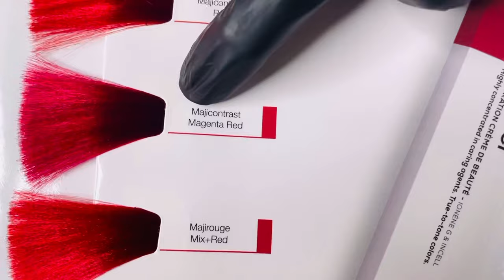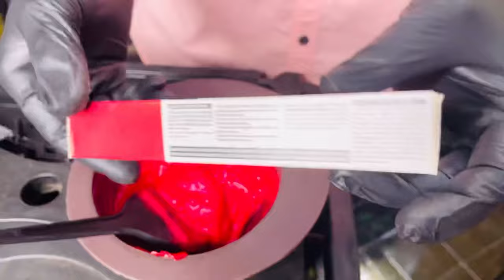Magenta Red Hair Color Loreal कैसे करे / full colour tutorial in Hindi / step by step full practical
👇 Hair Growth Oil 👇

Indulekha Neemraj Anti Dandruff Hair Oil  👇

Indulekha Bhringa Hair Oil 👇

Seven Skies Onion Hair Growth Oil 👇

Kesh King Ayurvedic Anti Hairfall Hair Oil 👇

Patanjali Kesh Kanti Oil 👇

Himalaya Herbals Anti Dandruff Hair Oil 👇

👇Shampoo and conditioner👇

WOW Anti Dandruff No Parabens & Sulphate Shampoo 👇

Beardo Hair Fall Control Shampoo for Men 👇

WOW Skin Science Red Onion Black Seed Oil Shampoo & Conditioner 👇

TRESemme Keratin Smooth Shampoo 👇

L'Oreal Professionnel XTenso Care Pro-Keratin + Incell Hair Straightening 👇

L'Oreal Professionnel X-Tenso Care Straight Masque 👇

👇 Hair Serum 👇

UrbanGabru Hair Serum for Men & Women - Heat Protectant👇

Streax Pro Hair Serum Vita Gloss👇

Beardo Hair Serum With Argan Oil👇

👇 Hair wax 👇

Beardo Strong Hold Hair Wax👇

Ustraa by Happily Unmarried Hair Wax👇

UrbanGabru Hair Wax : Zero to Infinity- Strong Hold | Volume | Hair Style 👇

👇 Face wash 👇

NIVEA Men Face Wash, All-In-One, 10x Vitamin C👇

Garnier Men Oil Clear Clay D-Tox Deep Cleansing Icy Face Wash👇

Himalaya MEN Intense Oil Clear Lemon Face Wash👇

👇 After Shave Lotion 👇

Nivea Men Deep Impact Comfort After Shave Lotion👇

Old Spice After Shave Lotion Atomiser👇

Denim After Shave👇

  👇 RAZOR HAIR SALON 👇

Pearl Shaving Double Edge Safety Razor👇

Ekan Razor Stainless Steel Straight Edge Folding Beard Shaving Razor 👇

Professional Barber Straight Edge Razor Safety 👇

👇 Hair cutting Scissors 👇

Fllik Hair Cutting Scissors Professional 👇

Wahl ITALIAN Series Apprentice 5.5” Hair Cutting Scissors👇

👇 Hair Cutting Trimmer 👇

Wahl India Professional Magic Clip Clipper 👇

Wahl 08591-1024 Wahl Designer Cordless & Corded Clipper👇

Wahl 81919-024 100 Year Anniversary Clipper (Silver)👇

Wahl 5-Star Series Professional Detailer 5-inches 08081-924 👇

Andis Cordless Envy Li Nation Adjustable Blade Clipper 73045👇

Andis Uspro Fade Coded Barber Pole Hair Clipper👇

Andis Professional T-Outliner Beard/Hair Trimmer with T-Blade Gray Model👇

Andis D-8 Slimline Pro Cordless Grooming Trimmer Kit For Men👇

Andis Pro Foil Lithium Shaver👇

👇 Hair Dryer 👇

Wahl 5439-024 Super Dry Professional Styling Hair Dryer👇

CHAOBA 2000 Watts Professional Hair Dryer👇

CARRERA 531 Professional Hair Dryers for Men & Women | Hairdryers👇

👇 Hair Straightner 👇

by IKONIC👇